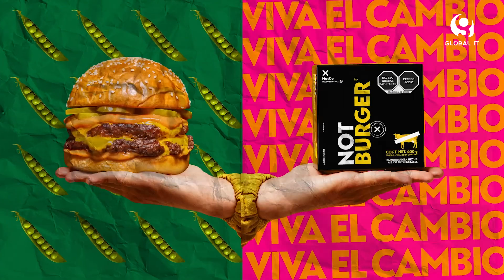La ciencia detrás de los alimentos del futuro en NotCo México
GlobalITMedia | NotCo se ha convertido en una de las empresas de tecnología alimentaria de más rápido crecimiento en América Latina siendo nombrada Unicornio y en México está liderada por Natalia Luján, directora general de Notco México.